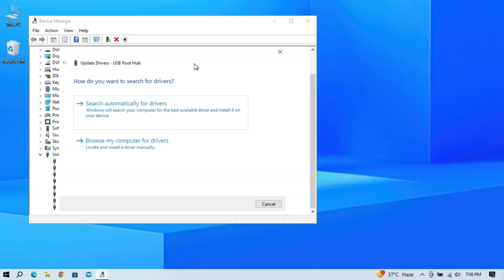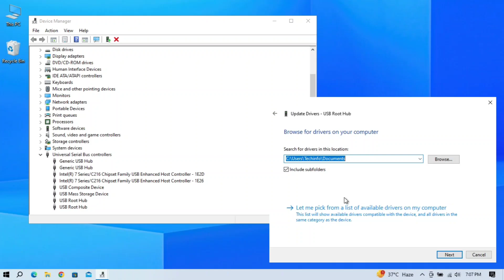How to Update USB Root Hub in Windows 10/11 | Update USB Ports | Boost PC Performance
learn how to update usb root hub drivers in windows 10 and windows 11 computer. This method fix your usb ports issues and boost your pc performance in just 2 minutes. follow all the steps and up to date your universal serial bus controllers on windows 10 laptop.

How to install usb root hub in windows 11
How to install usb root hub in windows 10
How to install usb root hub in windows 8.1
How to install usb root hub in windows 7
How to install usb root hub in windows xp